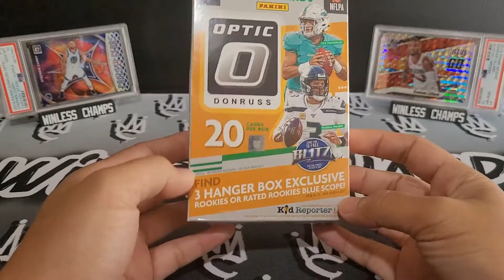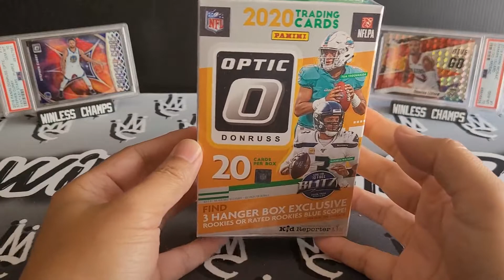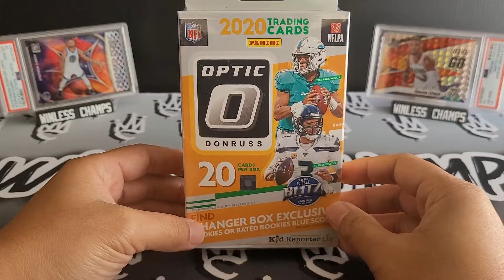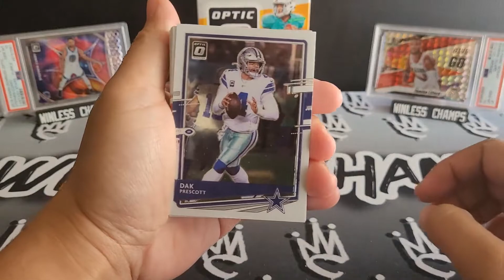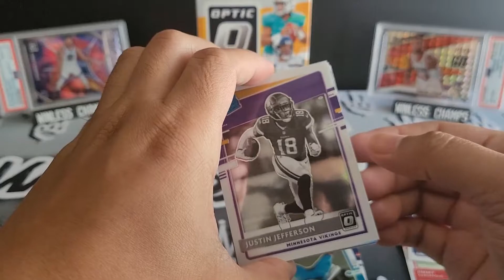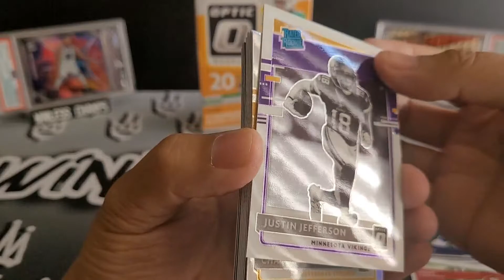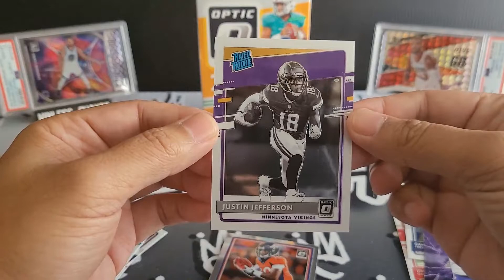2020 Optic Football Hanger Box Opening. WRs Galore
MBM: #12 Optic Football round 2 (Hanger box) rip.

Please let me know if this was a Make or Break... should I have passed on the price?

Shout out this week:  00:55
Start of the rip:  04:15

I’ll have more football and basketball, free giveaways, more random basketball card hobby pack openings. Subscription boxes, Mega boxes, hanger boxes, retail packs, cello packs, fat packs and more.